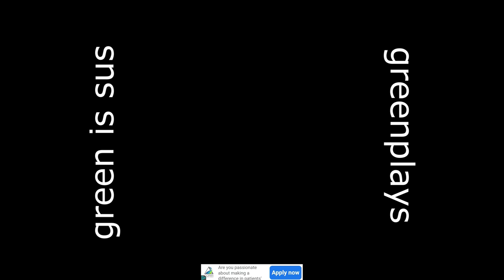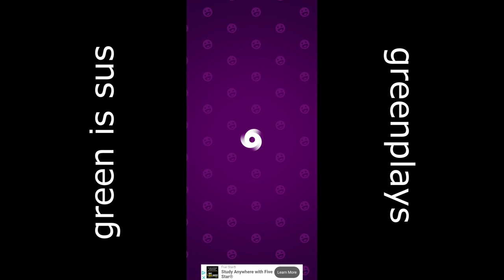Green Among Us plays Shiloh and Bros imposter chase.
Shiloh & Bros Impostor Chase
Shiloh & Bros Impostor Chase is a mobile game that brings the popular Among Us gameplay style into the world of the Shiloh & Bros family.

 Players can choose to be a crewmate or an impostor in a thrilling game of deception and survival.

As a crewmate, players must complete tasks around the house while trying to identify the impostor who is secretly sabotaging the mission and eliminating crew members. Communication and teamwork are key to uncovering the impostor's identity.

On the other hand, the impostor must blend in with the crewmates, sabotage the environment, and eliminate players without getting caught. It's a game of cat and mouse as the impostor tries to outsmart the crew.

The game features various game modes, including classic impostor chase, as well as unique challenges like pirate adventures, space invasions, and zombie attacks. Players can customize their characters with fun outfits and accessories, and compete for rewards through daily tasks.

With its engaging gameplay, familiar characters, and exciting twists, Shiloh & Bros Impostor Chase offers hours of fun for fans of the Shiloh & Bros family and social deduction games alike.